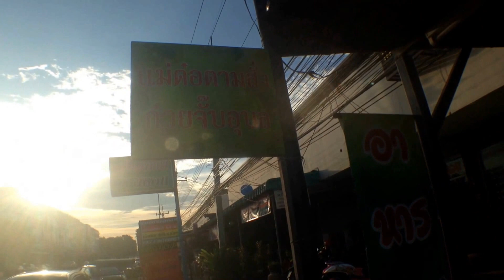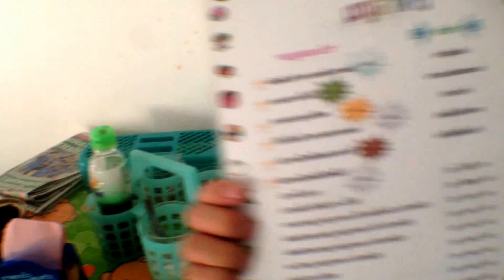Khana with crispy pork Khon Kaen Thailand แม่ต๋อตามสั่งขอนแก่น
Khana with crispy pork Khon Kaen Thailand
แม่ต๋อตามสั่งหลังเทคโนไทยขอนแก่น